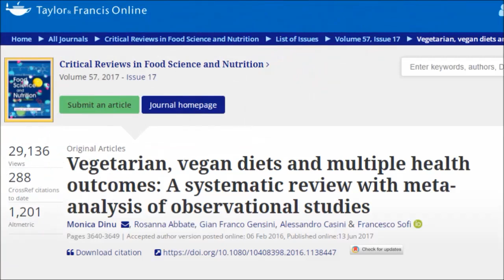Why You Shouldn't Eat Fat With Carbs! If You Want To Lose Weight! Dr Klaper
In this video we're going to learn the fascinating reason you might not want to eat fat and carbohydrates in the same meal if you want to lose weight! We'll also learn how many hours you should wait between consuming carbs and fat! There are some people who are still struggling with their weight even though their consuming a whole food plant based diet and hopefully this will be helpful for your weight loss journey!

Studies
Comparative effectiveness of plant-based diets for weight loss: A randomized controlled trial of five different diets

Vegetarian, vegan diets and multiple health outcomes: A systematic review with meta-analysis of observational studies